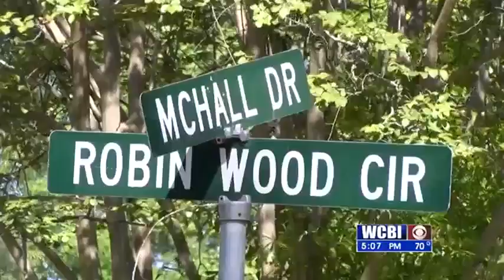Columbus Shots Fired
Columbus police are searching for at least one gunman after a shooting in east Columbus.